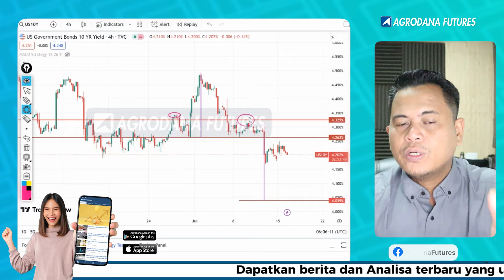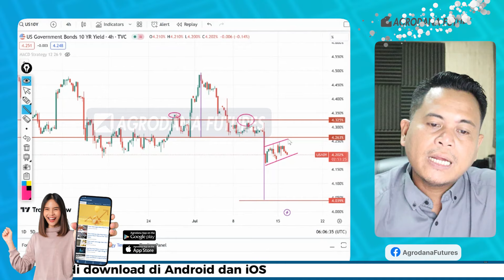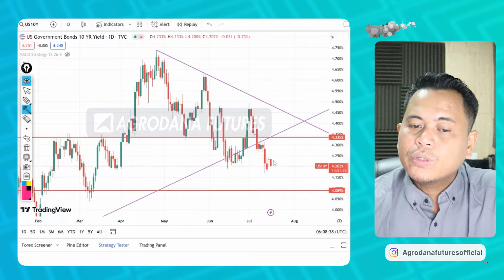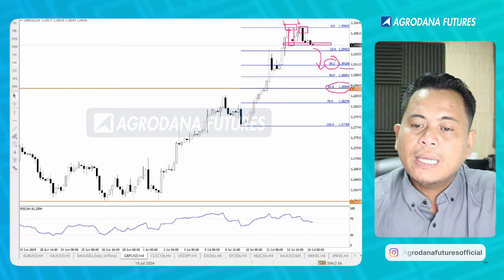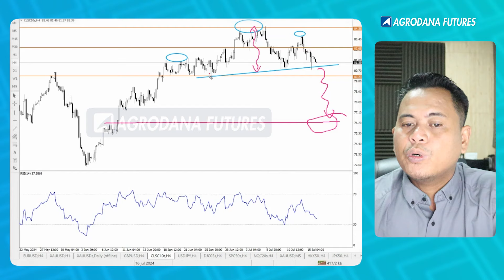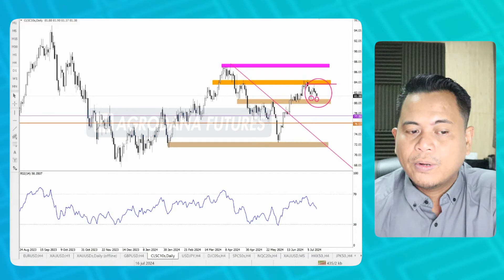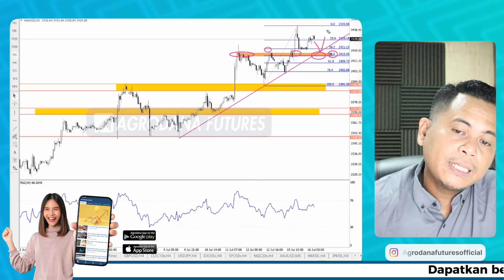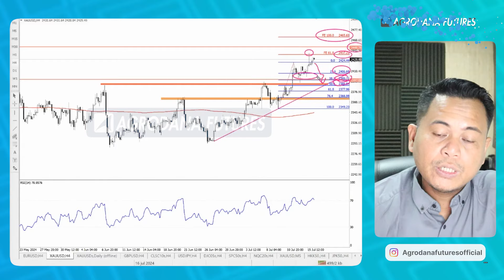Selangkah Lagi Emas Cetak Rekor Baru Waspada Zona Ini!-Teknikal Analysis Harian 16 Jul 2024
Selangkah Lagi Emas Cetak Rekor Baru  Waspada Zona Ini!-eknikal Analysis Harian 16 Jul 2024

00:00 Agrodana Technical View
00:12 Disclaimer!!!
00:20 Opening
00:36 Analisa Grafik H4 US Government Bond
01:32 Analisa Grafik H4 US Dollar
02:29 Analisa Grafik Daily US Dollar
02:46 Analisa Grafik Daily US Government Bond
03:01 Analisa Grafik Daily GBPUSD
04:10 Analisa Grafik H4 GBPUSD
05:37 Analisa Grafik H4 Crude Oil (CLSC10s)
06:19 Analisa Grafik Daily Crude Oil (CLSC10s)
07:19 Analisa Grafik H1 Gold (XAUUSD)
08:31 Analisa Grafik H4 Gold (XAUUSD)

Yuk Buka Akun Trading Kalian di :
Cek Website Agrodana Futures di :
IKUTI UPDATE ANALISA KAMI DI :
Update Analisa Teknikal  Harian :